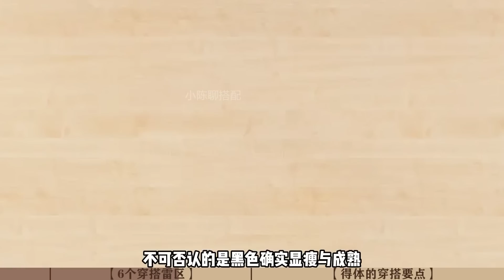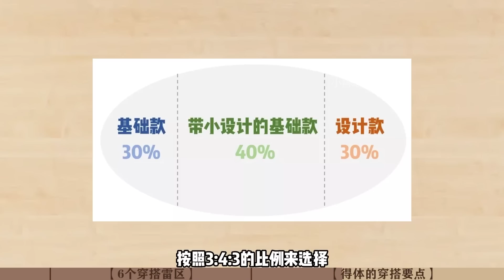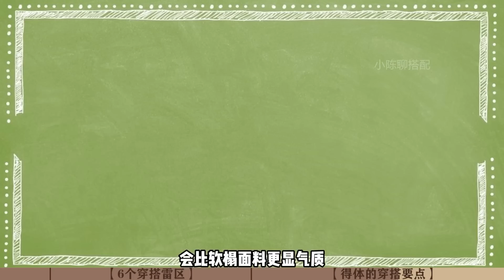中年女人如何避开“时尚土气”？建议不要穿这6种衣服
很多人上了年纪的女人都觉得自己与时尚无关了，因为身形、容貌、身体等各种因素，似乎与时尚所需要的大胆、前沿毫无关系。

但事实上，时尚更多的是一种风格，而不是穿着时髦潮流或是昂贵的服装，更不是年轻人的专属。有自成一派的风格，即使50+、60+也依旧能拥有时尚感。
本期我们就来聊聊中年女性常见的6个穿搭雷区以及如何正确穿搭是怎样的